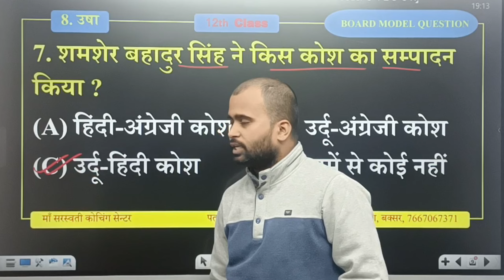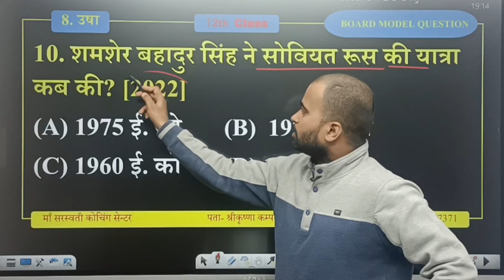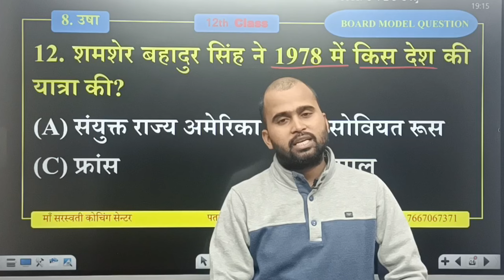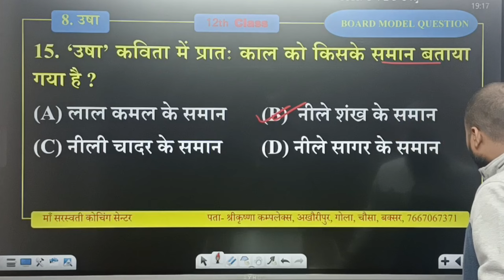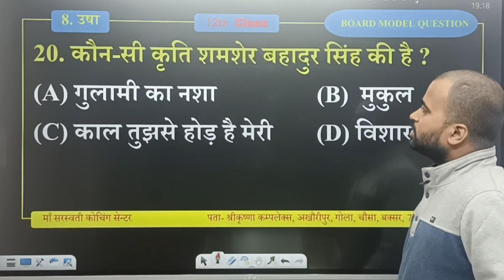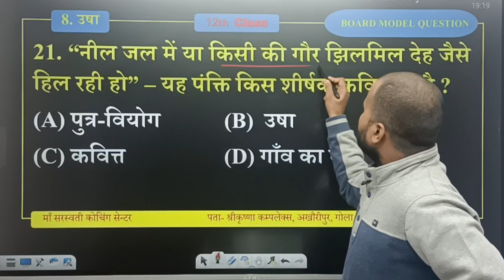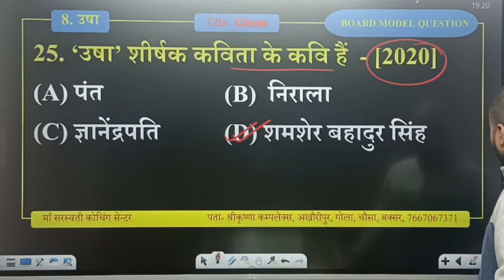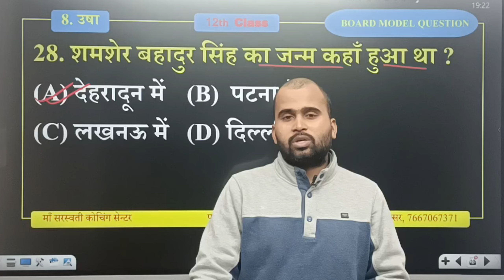8. उषा|हिंदी-पद खण्ड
बोर्ड मॉडल और एग्जाम में आने वाले सभी प्रश्नोत्तर का अध्ययन करने के लिए हमसे जरूर जुड़ें...

complete solution of Maths/Science for class 11th,12th &10th.

Note-आप सब अपना प्यार दुलार इस वीडियो को भी दीजिये और अधिक से अधिक शेयर कीजिये।अधिक से अधिक कमेन्ट भी करें आपका लाइक कमेंट ही हमारी ताकत है।और हमें अगले वीडियो को शूट करने के लिए मोटिवेशन प्रदान करता है।😍🙏
1.पढ़ाई वाइट  और smart  बोर्ड पर होगी किन्तु बेहतरीन होगी।
video के कुछ लिंक नीचे दिए हैं।इसके बावजूद भी आप सब प्ले लिस्ट में जा कर फिजिक्स,इंग्लिश और मैथ का विषय पढ़ सकते है।सारे वीडियो कोचिंग में क्लास के दौरान ही शुट किये जाते हैं ।घर बैठे आप सब अब पढ़ सकते हैं।